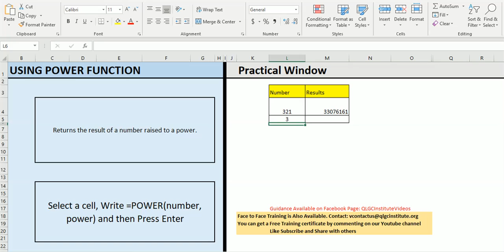How to use Power Function in Excel - Become Excel Expert - TheQLGConsultants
ماسٹر ایکسل سیریزPOWER فارمولا
Learn Excel in Urdu
Master Excel in Few days
This video explains the concept of POWER Formula

What is the power function equation used for? This is a mathematical equation, used in the solving of many complex functions in excel. The power function equation (or polynomial equation) is also used in other math and scientific programs, such as calculus. So how exactly does this help me? The equation is defined as the following, where a is any natural number, n is the number which is the factor in determining the power of a (for instance, the cubit measure or the Earth's circumference). Now if you take the value of b in (the cubit measure of the Earth's circumference) and multiply it with the value of you get the resulting equation: bn - a equals c, which is the square root of (n-a).

POWER Function
POWER Function in URdu